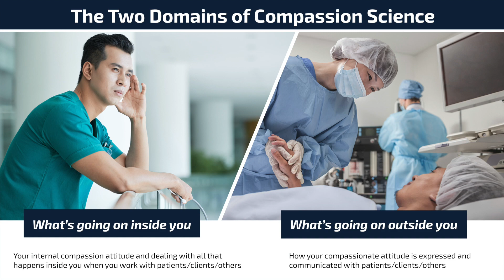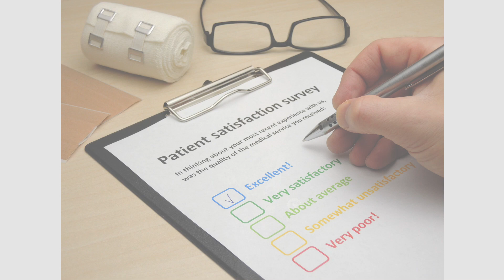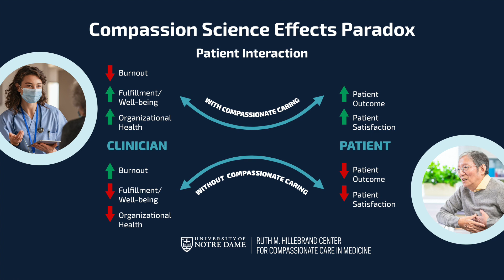What is the Science of Compassion in Medicine?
Dr. Dominic O. Vachon M.Div., Ph.D., Director of the Ruth M. Hillebrand Center for Compassionate Care in Medicine at Notre Dame, discusses how the science of compassion represents a paradigm shift in the practice of medicine and in medical training. It is based on the biology of compassion, the neuroscience of compassion, the psychology of compassion as well as other sciences. This new emphasis on training a clinician's mindset helps care providers to more clearly understand their patients who are suffering.